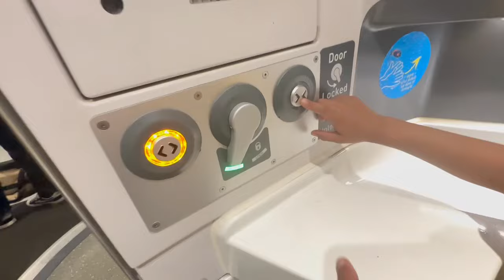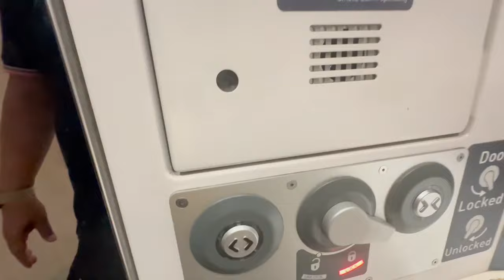ব্রিটিশ ইন্টার ট্রেনের বাথরুম দেখে নিন। কখনো গেলে দরকার হবে।